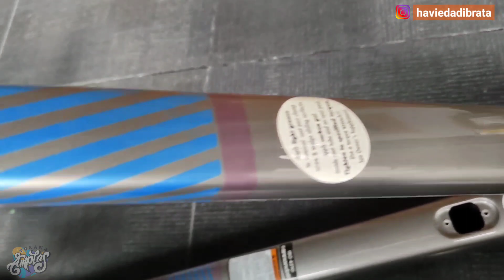Frame Baru Langsung Repaint Dong‼️Custom Paint Cannondale Supersixevo Hi-MOD 2 Matte Black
Watch:

 • Clarx & Harddope ...